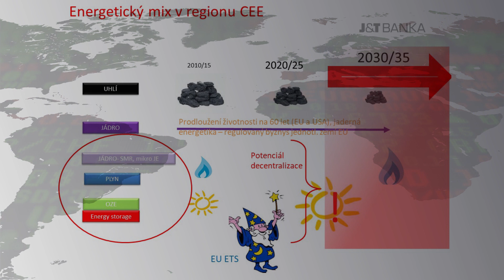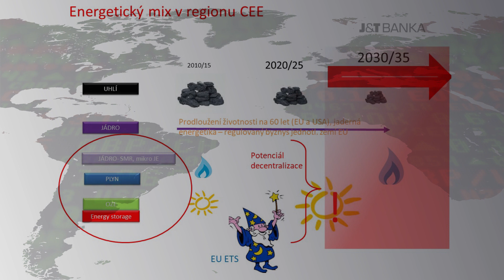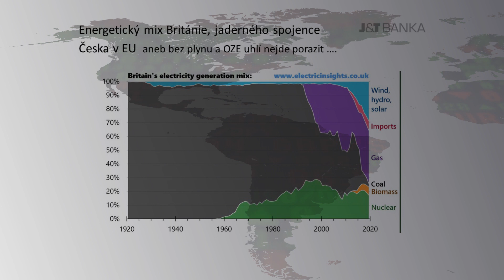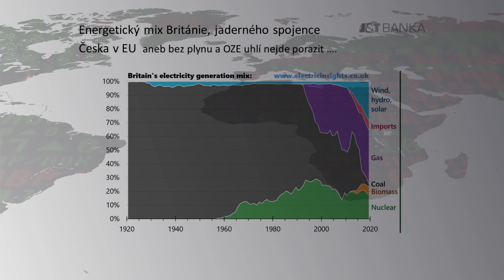Nový jaderný blok v Česku nic nevyřeší. Politici lžou, říká Šnobr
Spoléhání se na rozvoj jaderné energetiky v Česku působí jako nesmysl. Cena, ze kterou politici uvažují postavit nový jaderný blok, je zlomkem ceny, za kterou se aktuálně ve světě staví. Politici zkrátka lžou, uvedl na lednovém Investičním fóru v Praze Michal Šnobr, analytik z J&T Banky, odborník na energetiku a minoritní akcionář společnosti ČEZ.